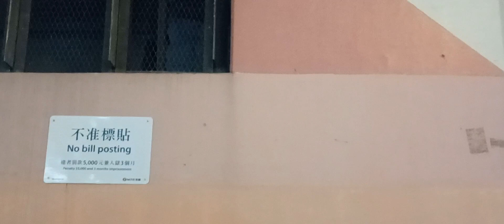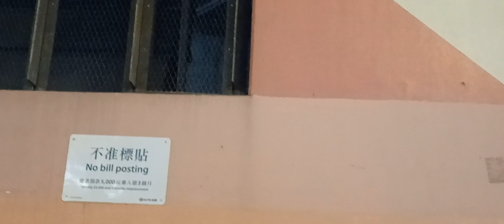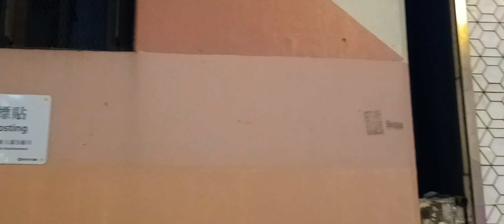11-1-2023 🌃 旺角 William_Ng Here_is_Tree...... Busking 🎶 🎤 🎸 🔊